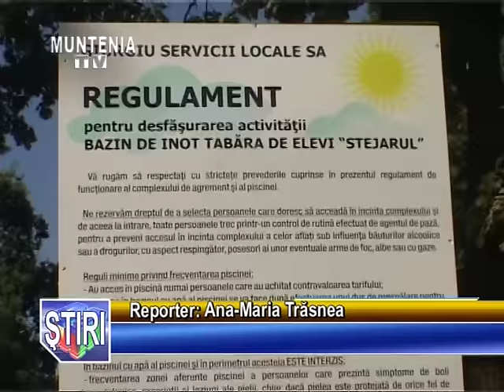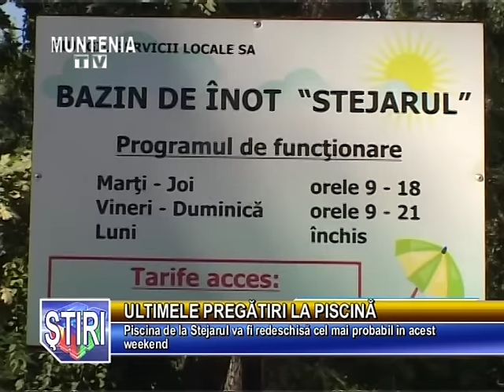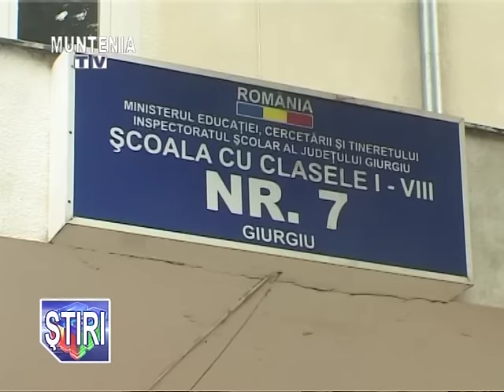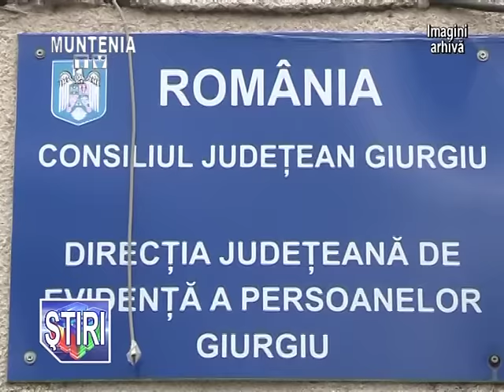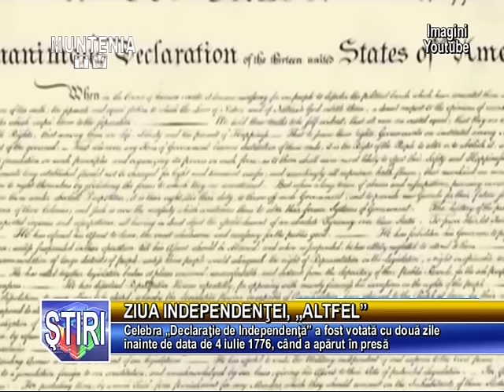Stirile Muntenia Tv 04 Iulie 2016